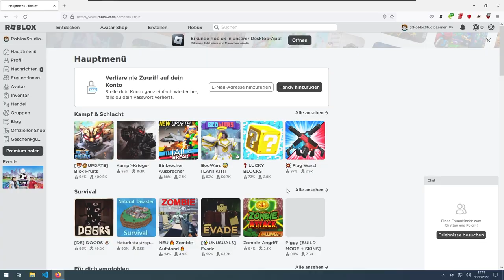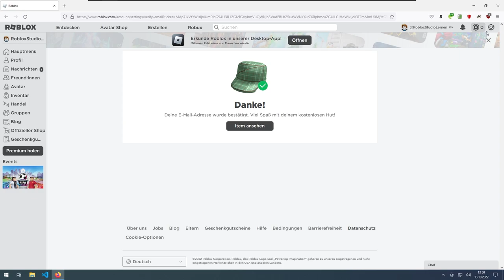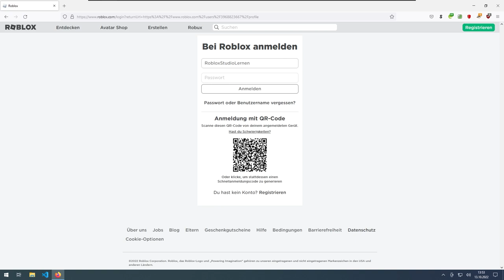Roblox Account Erstellen – Roblox Studio lernen (RSL 0.1) deutsch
Wie man einen Roblox Account erstellt bzw. sich bei Roblox registriert.
+ Roblox Darkmode aktivieren, Email verifizieren und 2 Faktor Autentisierung aktivieren.

00:00 – Roblox Aufrufen
00:10 – Account registireren
00:21 – Passwort festlegen
00:45 – Email Adresse verifizieren
01:09 – Roblox Darkmode aktivieren
01:21 – Zwei Faktor Autentisierung aktivieren
02:05 – Bei Roblox Anmelden

–               ↓ LINKS ↓                   –

–                ↓ TAGS ↓                   –